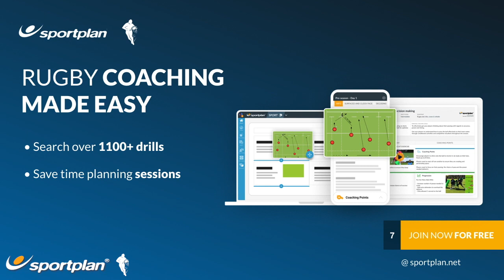Offloading Grip Game | Harlequins Academy | Featuring Marcus Smith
Anyone pick out a young Marcus Smith? Check out this offloading drill from Harlequins Academy, working on passing and receive with one hand to develop a vice like grip. Take a look at the full rugby drill with description and coaching points

Rugby Coaching Made Easy. Over 1100 Rugby Drills, Techniques & Rugby Coaching Plans plus powerful tools to help you become a better coach.